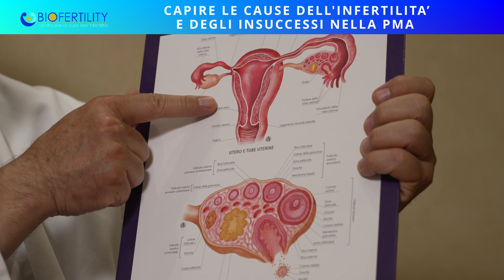FECONDAZIONE ASSISTITA: LE CAUSE DELL'INFERTILITA’ E DEGLI INSUCCESSI NELLA PMA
La prima cosa da fare per iniziare un percorso di PMA che porti al risultato sperato è comprendere a fondo le cause dell'infertilità e le motivazioni che stanno dietro ad anni di insuccessi. Il prof Claudio Manna di Biofertility ci spiega il suo approccio.